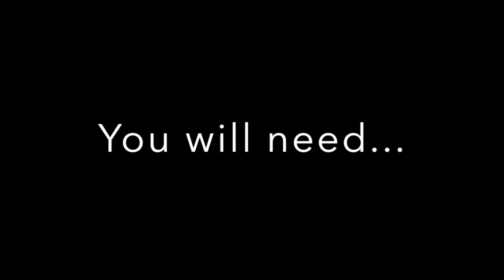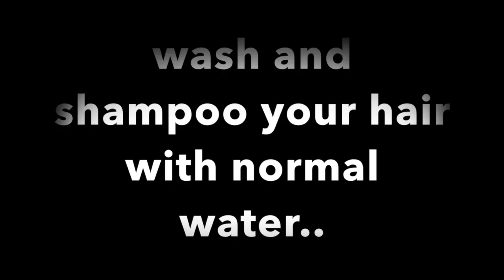AloeVera+Amla Hair mask for hair thickness & growth| Best Hairfall & grey hair remedy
This video is about AloeVera+Amla Hair mask for hair thickness & growth| Best Hairfall & grey hair remedy

So friends.. if your hair is dull, less shiny, no volume and you are getting lot of hair fall, thin hair problem.. than try this hair mask 2ice a week and you will see great results.. so enjoy!

Love you!

For this mask you will need:
Aloevera gel
Amma juice
Lemon

Mix everything together and apply all over your hair , scalp, roots and tips of your hair.
Cover your hair with plastic wrap and wash after half an hour with normal water. let it dry naturally.

easy peezy... quick 2 mints mask will give you awesome volume, nourish your hair and treat your hair problems naturally :)

Love you!

Don't for get to watch my henna videos
Haircare/ Hairstyles: